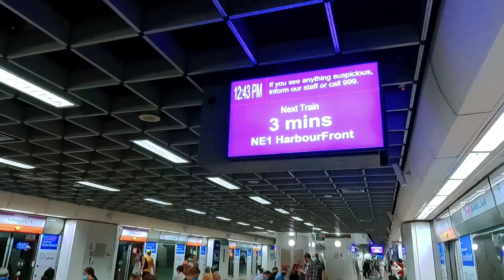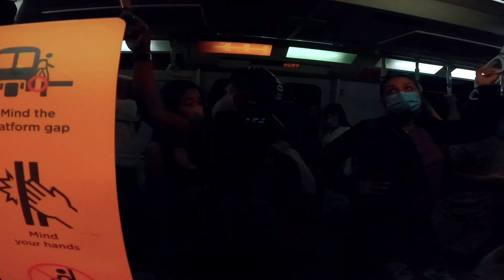Singapore Resorts World Casino Sentosa Bye$40 Universal Studios Vivo City Mall Foot Locker Skytrain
Sentosa Singapore Resorts World Casino Universal Studios Skytrain Beachfront It’s Yow! Boy Alfonz Pinoy in Canada Filipino Canadian Singaporian Vlog Vlogger Pinoy Pinay Pinas Noypi Couple Married  Honeymoon Minions M&M Malaysian Indonesian Food Travel Drinks Meal Around the World Tour Asia Asian Western West Visit Explore Rides Cooking Eat Dine In Dine Out Date Love Work OFW Philippines Foot Locker Air Jordans Shoes Noodles Curry Delicacies Appetizer Videographer Camera Gopro Vivo City Mall Authentic